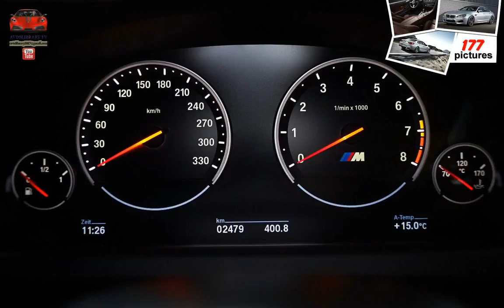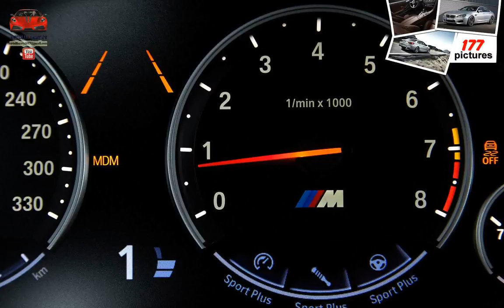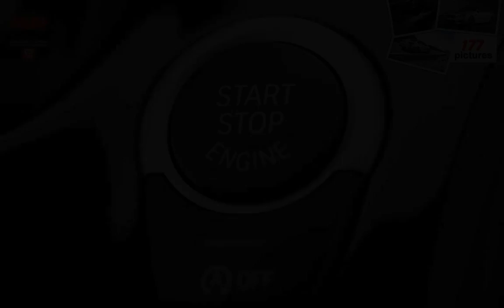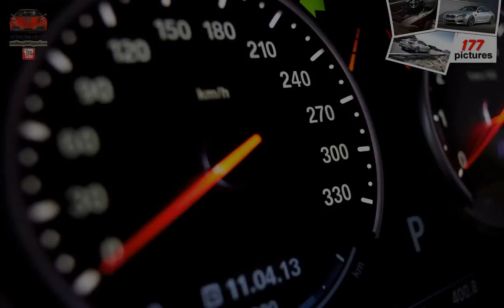BMW M6 Gran Coupe ( 2014 ) (musical slideshow)